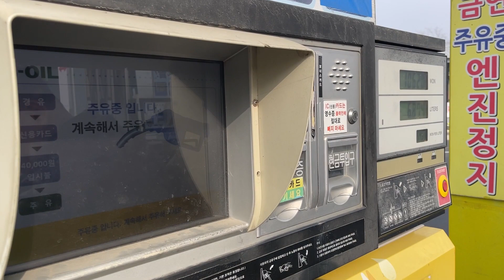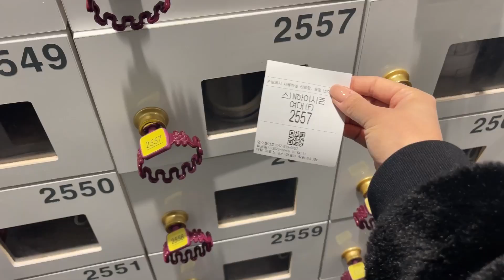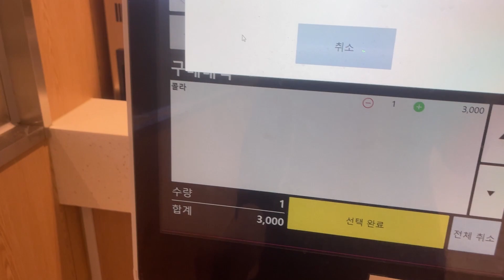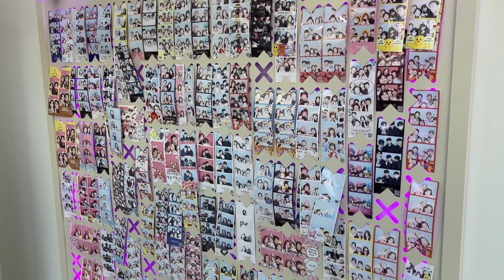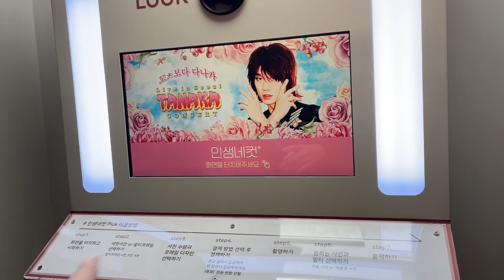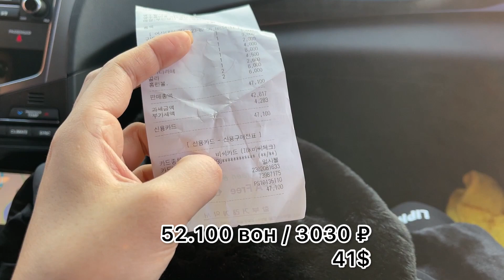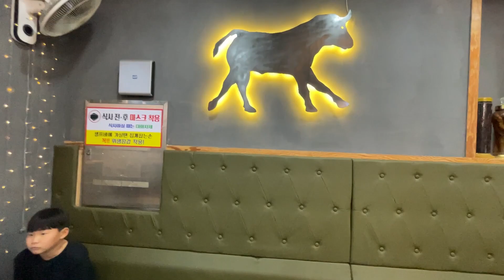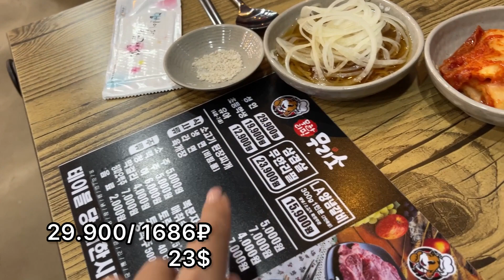Куда поехать зимой в Корее / Корейская говядина безлимит / Няня для Майки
Билеты заказала в NAVER , взрослый билет 31.200 вон , детский 26.400
Название на корейском  테르메덴

Музыкант: LiQWYD